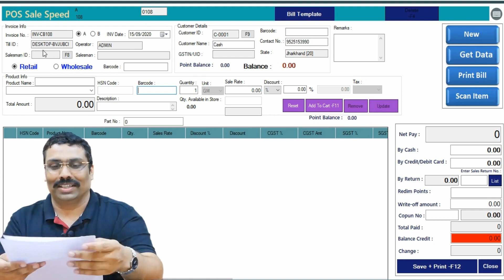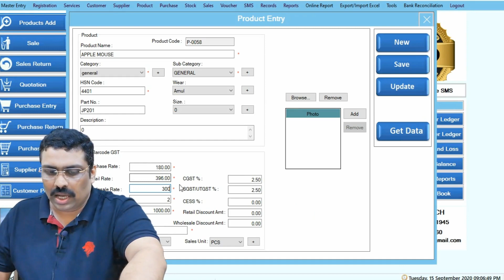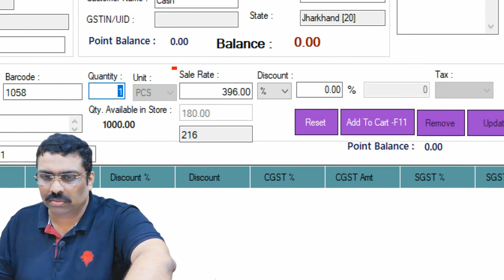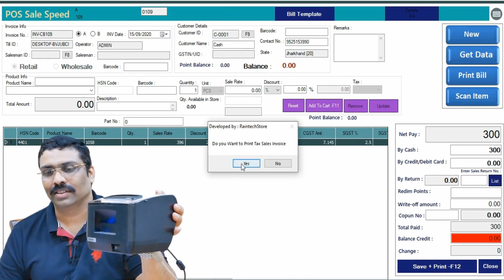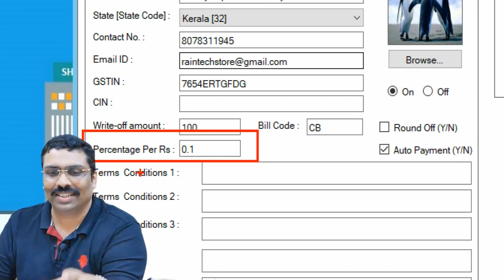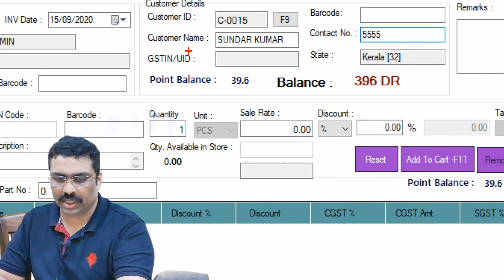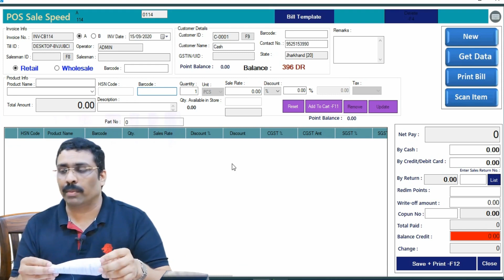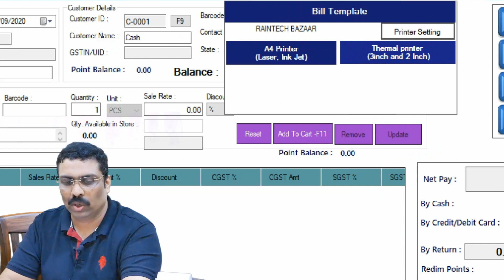How important is sale panel in billing software 2020 warsapp Billing Software